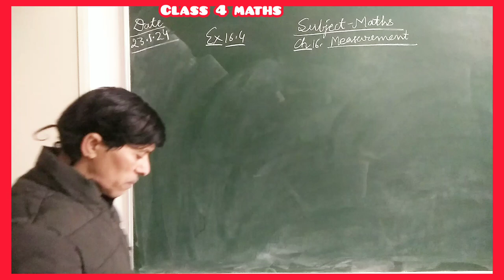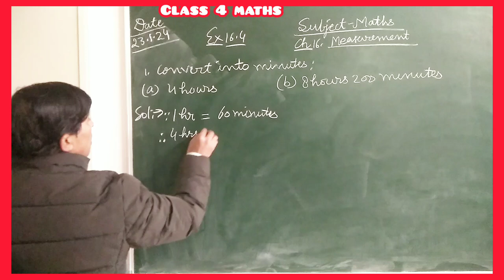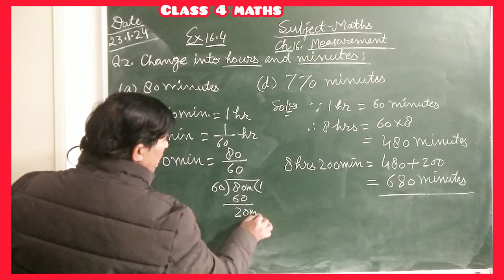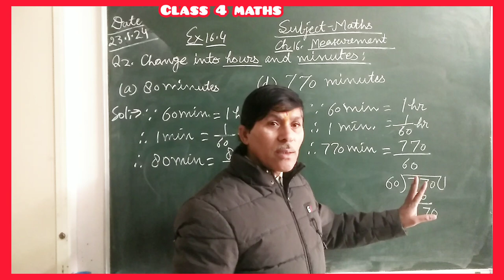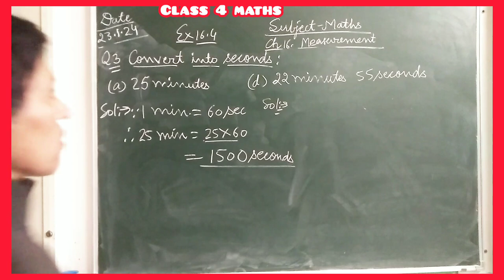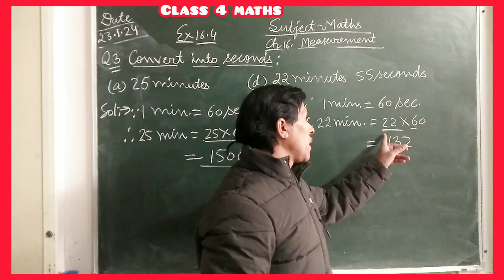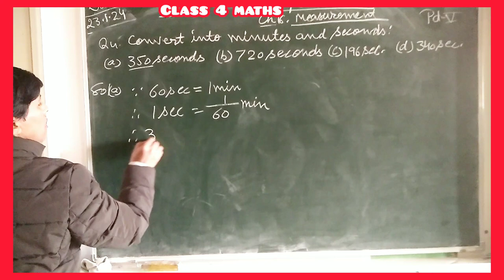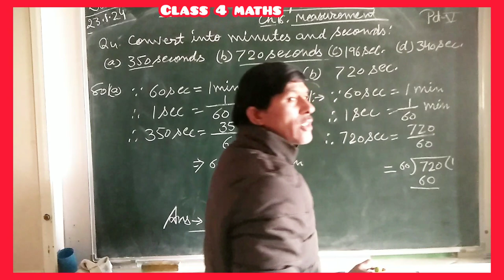Class 4 Maths | Chapter Measurements 16.4 | Converting Time